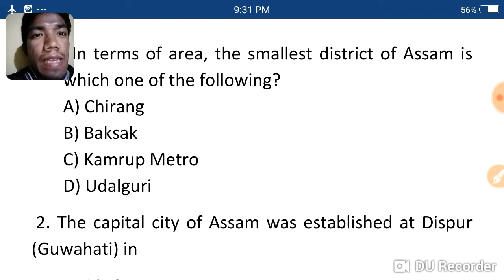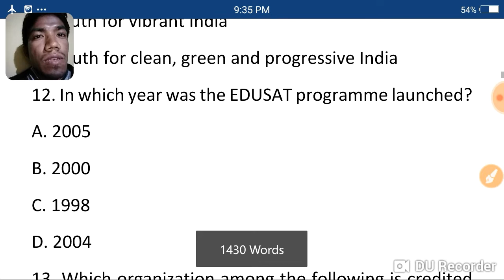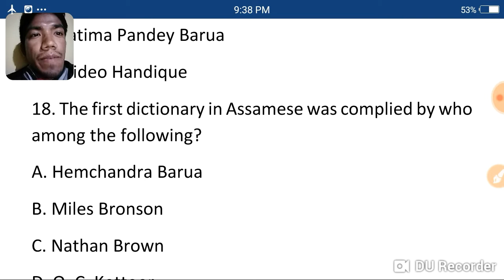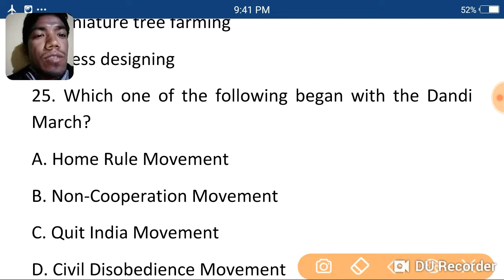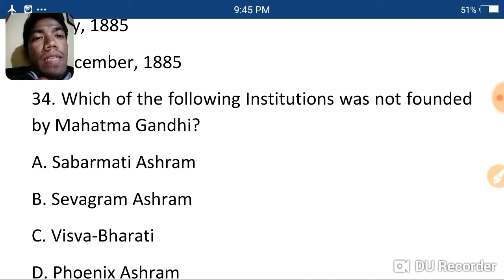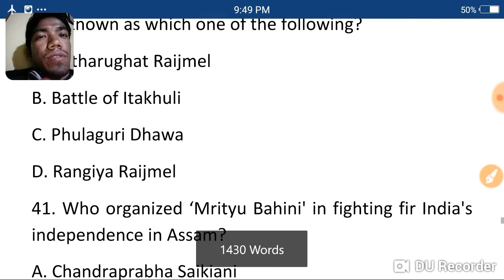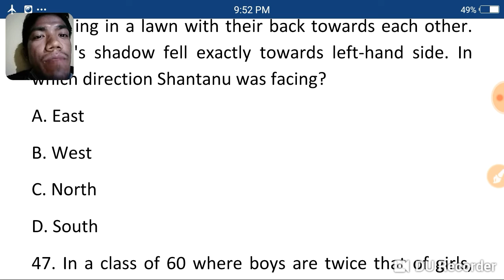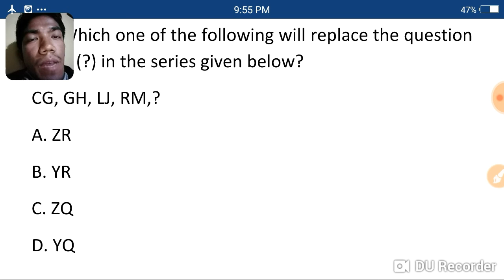APSC-2015 Prelims (Social Studies) Question paper solved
APSC 2015, General Studies Question paper solved. APSC Combined Competitive Exam..